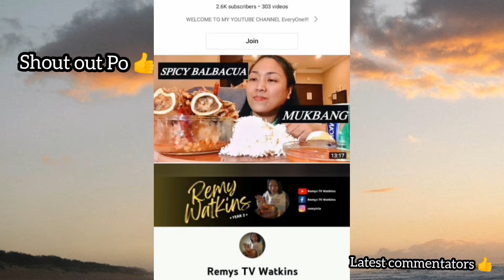Lucky 7 | Crispy Isaw Ng manok | eating food | Mukbang Philippines | Bisaya mukbangers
another simpling kainan lang mga ka Junior
Tara kain tayo